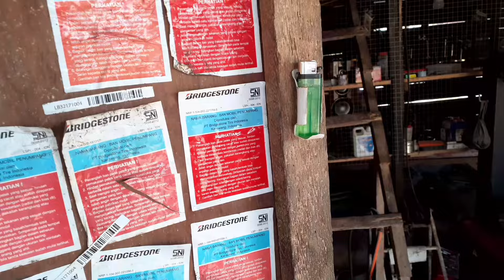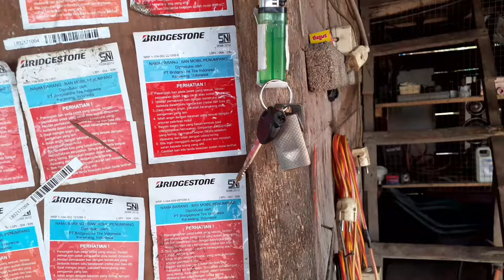INI MANTAP !!,BURUAN CARI SISA POTONGAN PIPA PVC,KARNA SANGAT DI BUTUHKAN